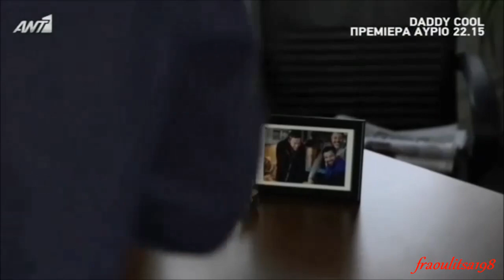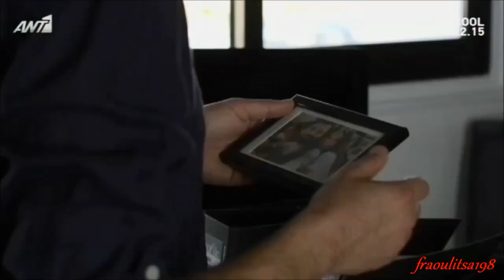"Mprousko" - Andreas Georgiou (Season 3 Episode 525 scenes)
Μπρούσκο Αχιλλέας Ματθαίου (Ανδρέας Γεωργίου) Γ Κύκλος Επεισόδιο: 525
Mprousko Axilleas Matthaiou (Andreas Georgiou) Season 3 Episode: 525